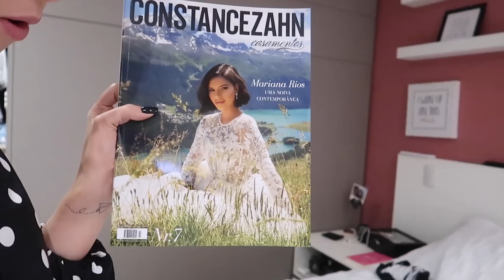ESCOLHENDO AS LINGERIES, MAKE QUE DEU RUIM, DETALHES DO ESCRITÓRIO - Vlog da Semana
No vlog dessa semana, mostrei pra vocês as lingeries que eu comprei para o meu enxoval de noiva, são tão lindas, estou encantada! Além disso, mostrei que a prova de make que fizemos pro casamento deu ruim e o resultado da base não me agradou. Vamos assistir?

MEU LIVRO JÁ ESTÁ À VENDA: